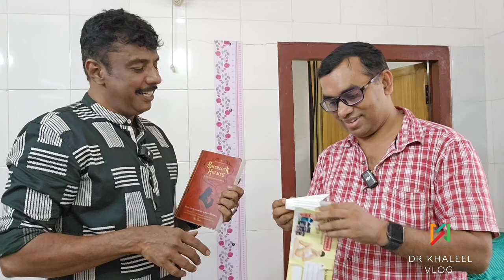മെന്റലിസ്റ്റ് ഷാജഹാൻ എൻറെ രഹസ്യങ്ങൾ ചോർത്തിയെടുത്തപ്പോൾ#mentalism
മെന്റലിസ്റ്റ് ഷാജഹാൻ
എൻറെ രഹസ്യങ്ങൾ ചോർത്തിയെടുത്തപ്പോൾ